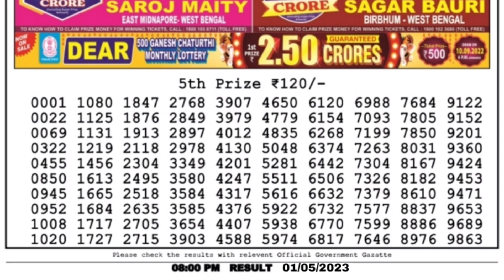🔴LIVE Evening 08:00 P.M. Dear Nagaland State Lottery Sambad Result Today।। Date-01/05/2023 ।।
🔴LIVE Flamingo Evening 08:00 P.M. Dear Nagaland State Lottery Sambad Result Today।। Date-01/05/2023